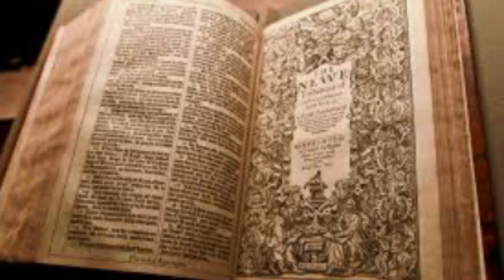Black Magic of Greece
Embark on a mystical odyssey as we delve into the enigmatic realm of Greek magic in our video, "Black Magic of Greece." Uncover the ancient rituals, mysterious spells, and captivating folklore that have enchanted generations. From the secrets of the Greek gods to the sorcery of the Mediterranean, join us in this magical journey to explore the mysticism that has left an indelible mark on history.